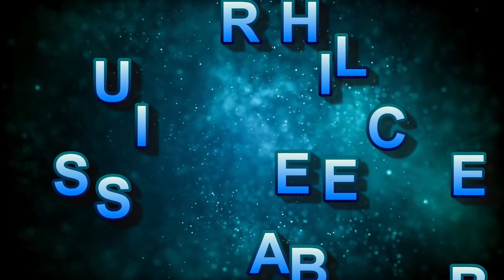HSBC FULL FORM | FULL FORM OF HSBC | एचएसबीसी फुल फॉर्म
,FULL FORM OF HSBC, FULL FORM,

HSBC FULL FORM,

HSBC full form in hindi,

HSBC full form in english,

एचएसबीसी फुल फॉर्म क्या है,

एचएसबीसी फुल फॉर्म क्या होता है,

एचएसबीसी फुल फॉर्म क्या होगा,

HSBC FULL FORM KYA HAI, FULL FORM HSBC,

HSBC KI FULL FORM KYA HAI,

HSBC KI FULL FORM HINDI ME,

HSBC KI FULL FORM ENGLISH ME,

HSBC Ka Full Form Kya Hai,

HSBC का Full Form क्या है,

HSBC Ka Poora Naam Kya Hai,

एचएसबीसी क्या है,

एचएसबीसी का पूरा नाम,

HSBC kya hai